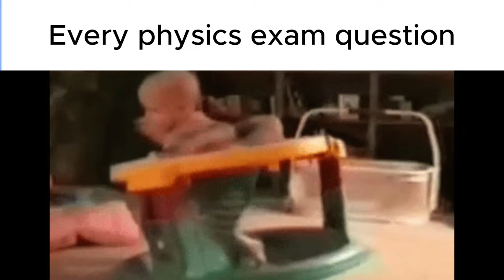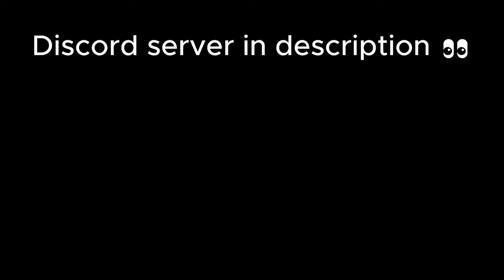Subject Slander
School Subject Slander